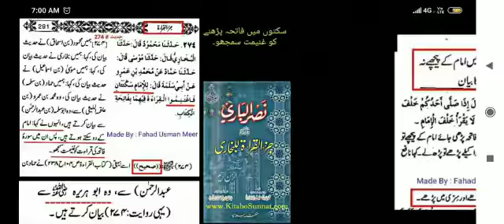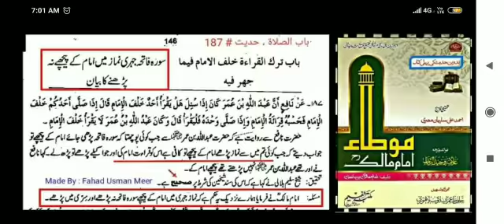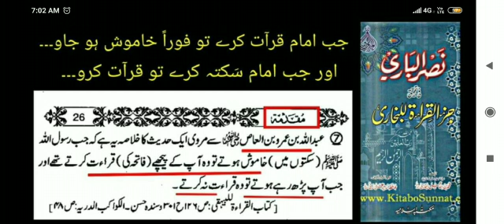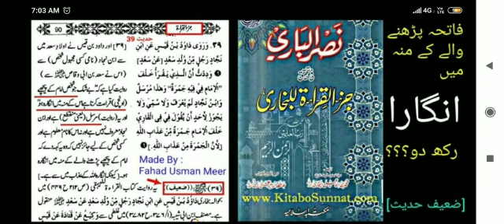Namaz👉 Fateha Kab 🤐Parna Hai | Dr Madhatullah Khan Sherwani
Bukhari#756
Al Mota#187
Juz Al Qira#39, 274

حَدَّثَنَا عَلِيُّ بْنُ عَبْدِ اللَّهِ ، قَالَ : حَدَّثَنَا سُفْيَانُ ، قَالَ : حَدَّثَنَا الزُّهْرِيُّ ، عَنْ مَحْمُودِ بْنِ الرَّبِيعِ ، عَنْ عُبَادَةَ بْنِ الصَّامِتِ ، أَنّ رَسُولَ اللَّهِ صَلَّى اللَّهُ عَلَيْهِ وَسَلَّمَ قَالَ :    لَا صَلَاةَ لِمَنْ لَمْ يَقْرَأْ بِفَاتِحَةِ الْكِتَابِ    .

 رسول اللہ صلی اللہ علیہ وسلم نے فرمایا، جس شخص نے سورۃ فاتحہ نہ پڑھی اس کی نماز نہیں ہوئی۔
Sahih Bukhari#756 Status: صحیح